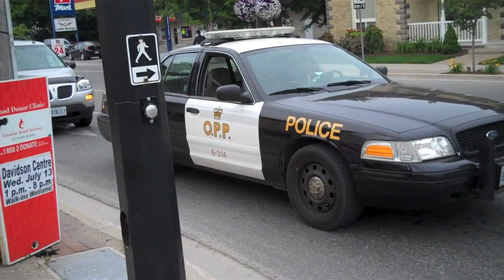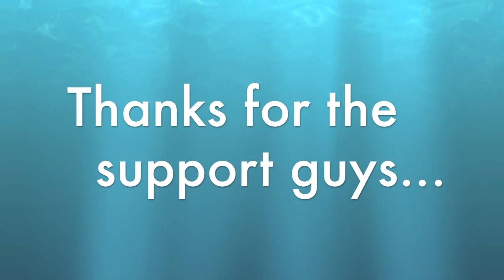UncleTone's Muesday Vlog - "Puppies in the Park"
Hey guys, here is the Muesday Vlog. Hot and humid day here today, but we got out for some fun anyway.

Thanks for the beat bro.